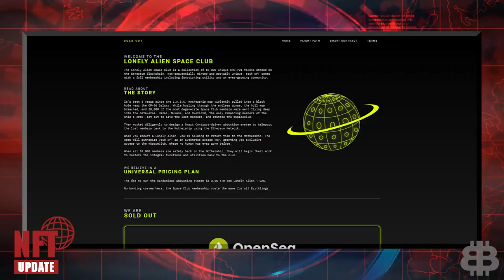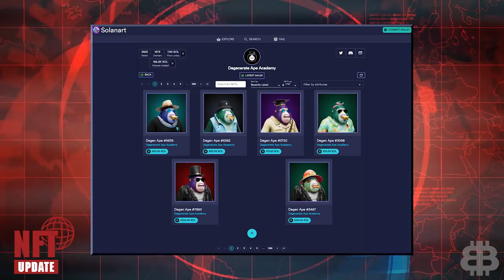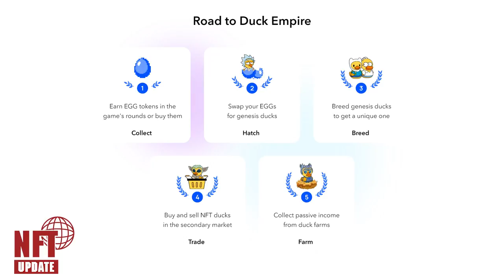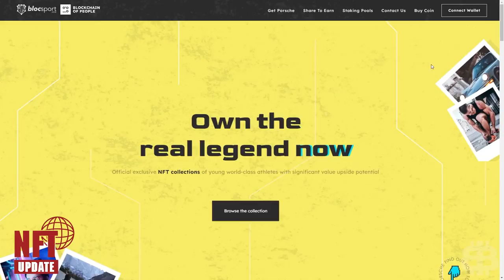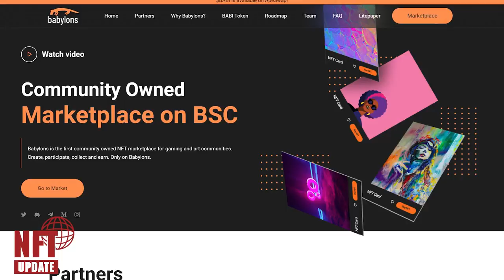Best NFT Micro Cap Gems (HUGE Upside Potential)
Once again we are back with another packed NFT Update! What a week for NFTs! In this NFT update, we aim to bring you the latest and most relevant NFT news today. There has been some HUGE moves by some unique NFT avatars. We also have 3 more LOW CAP gems to take a look at!

NFT gaming will be the space that helps mainstream crypto adoption more than any other crypto space. $WAVES has a unique game experience involving NFTs, ducks, and breeding with a pretty decent ROI that could make you REAL cash. BlocSport $BLS adds a new twist on NFT marketplaces, offering their NFT services to amature athletes and college athletes. Imagine owning Michael Jordan's rookie card before he was a rookie! We go back to Babylons.io $BABI, after their IDO last week their token 5x’d immediately. Sitting at right under a 1 million dollar market cap, this project has so much more room to grow!

0:00 Intro
0:32 Lonely Aliens
1:35 Degen Apes
2:27 WAVES DUCK HUNT
4:28 BlocSport
7:16 Babylon
8:38 $BABI Giveaway

As always we would like to thank $BABI for giving us 5k in their $BABI token, we will be airdropping this out to our community!

We’re giving away 5 ETH when the Bitsquad community breaks
5 million total across all platforms!